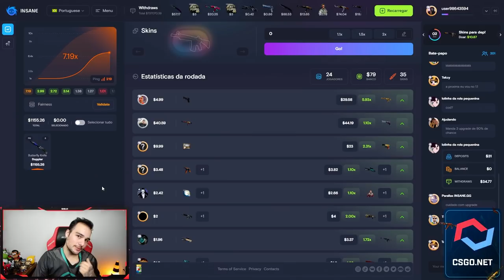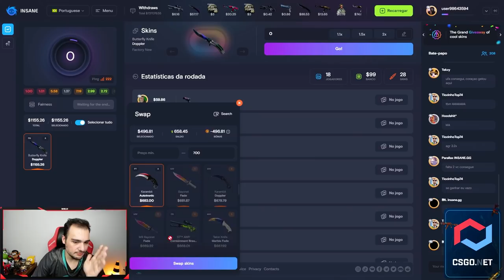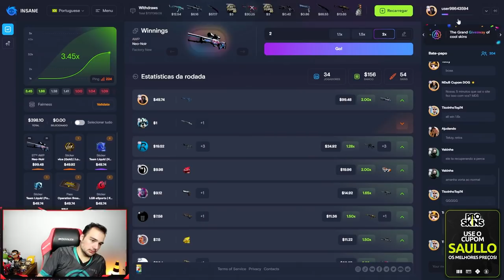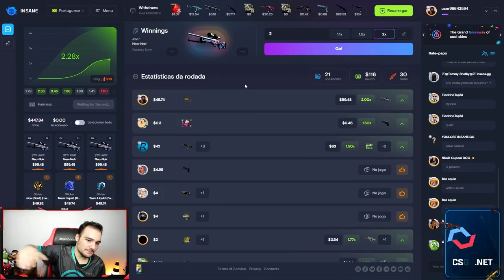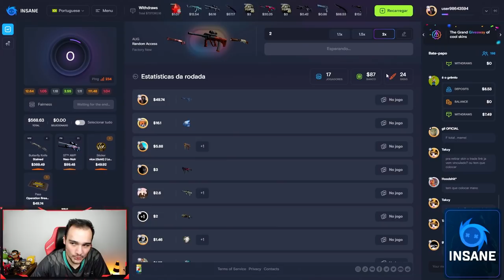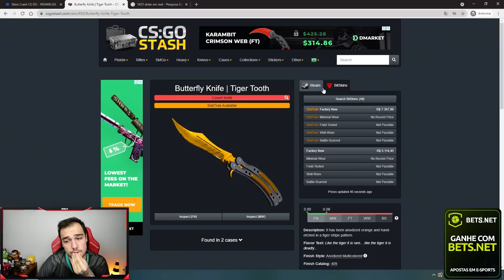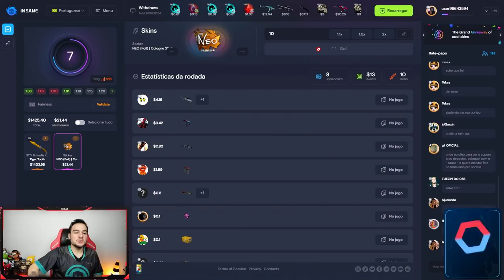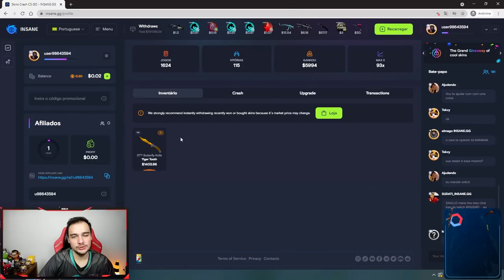Ganhei uma Butterfly Knife (★) | Tiger Tooth na CONTA DE UM INSCRITO! ( R$9.000,00 DE PROFIT )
Fiz a felicidade desse inscrito que ganhou uma FACA SUPER RARA no CSGO